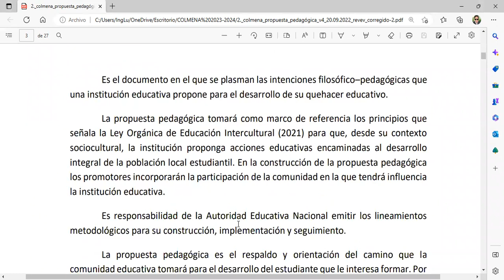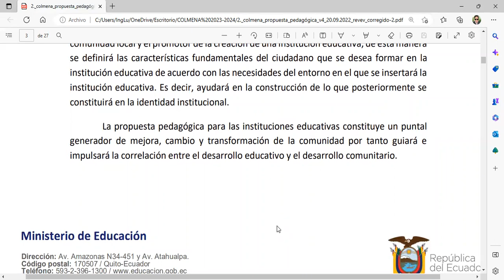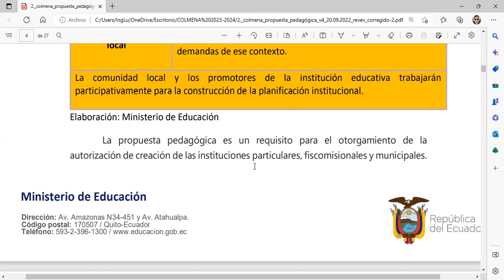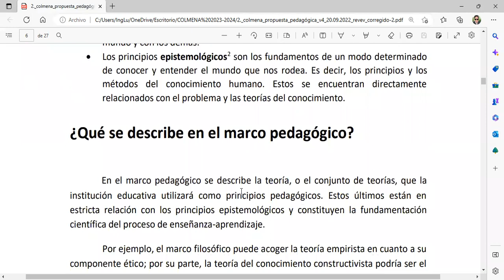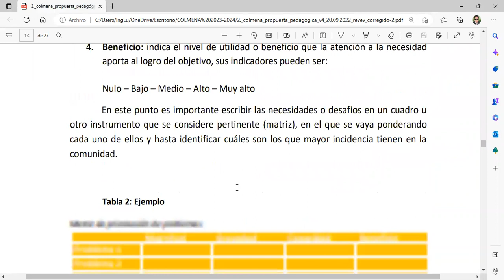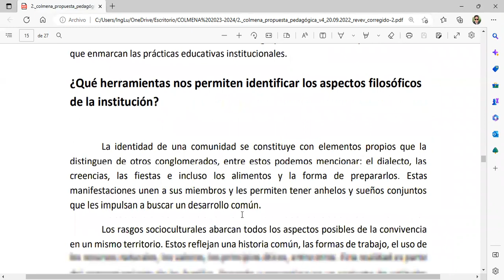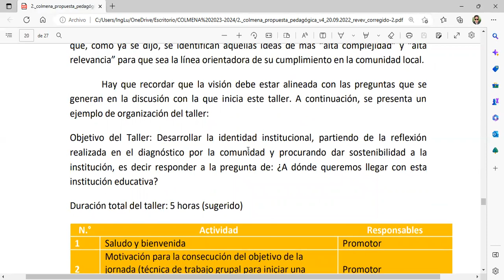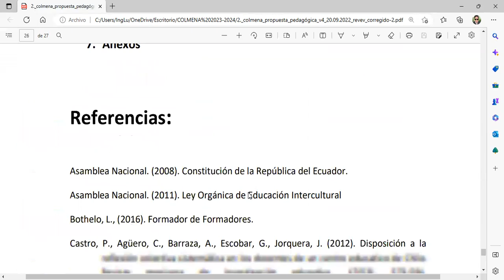COLMENA - Construcción de la Propuesta Pedagógica